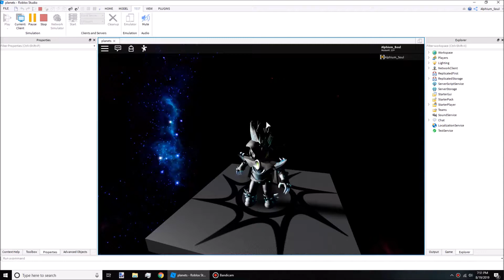Roblox: Realistic Earth Model!